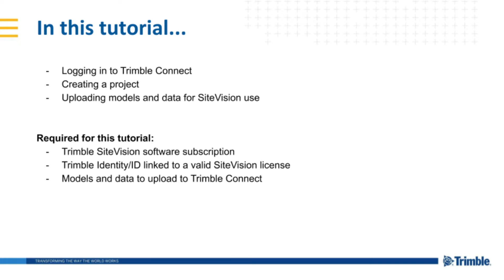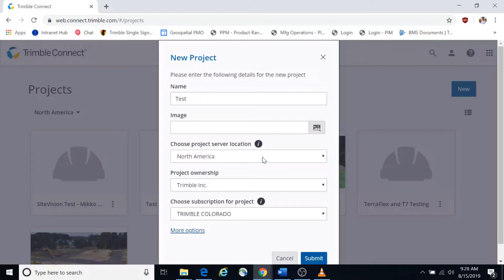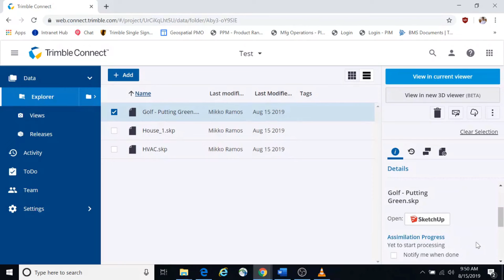Getting Started with Trimble SiteVision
This tutorial introduces you to Trimble Connect, how to create a project, and upload data models for viewing in Trimble SiteVision.

Trimble SiteVision is a high-accuracy augmented reality system. Learn how to upload your data and interact with it in real-time against real-world environments.